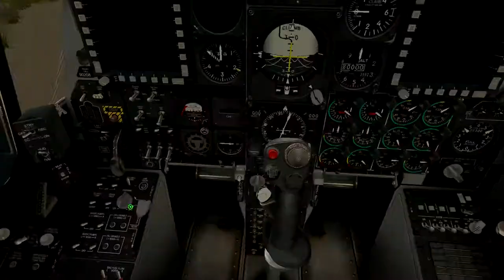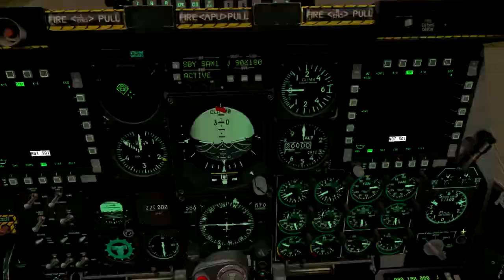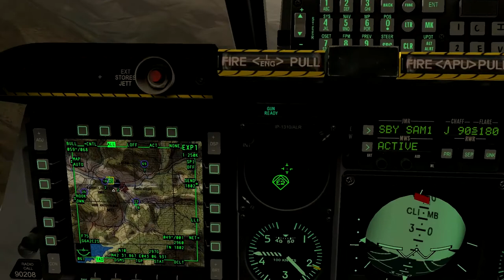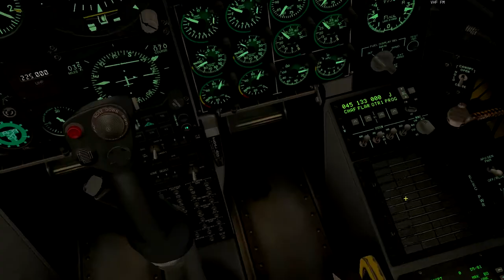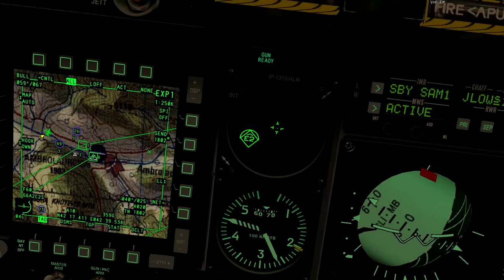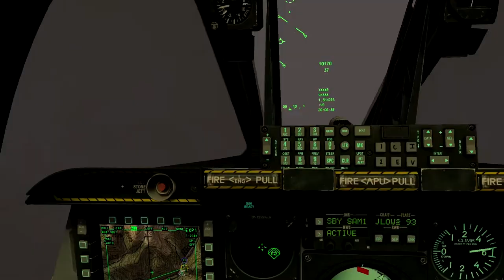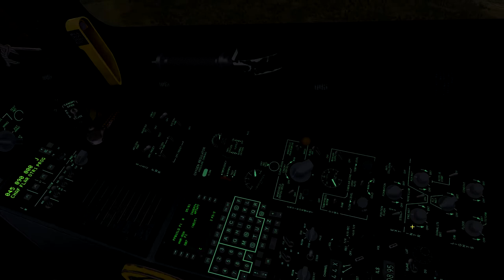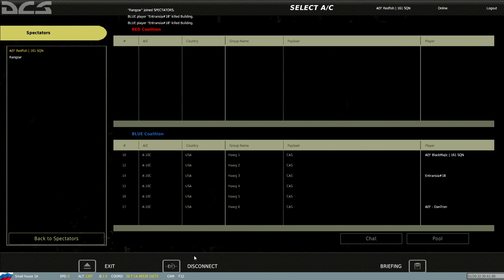FOB Vetka mission (Take 2) - AEF 161 Squadron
Hey Guys,

Mission details are to proceed to waypoint1 and attempt to get visual on friendly convoy "Yankee Six-One." Intel reports heavy enemy activity in and around Ambrolauri. Request show of force in the valley. Command has suspended minimum altitude restrictions for this task. The mission is essentially to provide force protection / overwatch duties to the convoy "Yankee Six-One." Today's pilots are: Redfish #31, BlackMajic #23, Rangzar #69 (Fallout), Entransia #18, Primate #26. DanTron #78

Departure UGKO  Lat 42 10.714' Long 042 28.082'
WP1 YANKEE 61 Lat 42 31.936' Long 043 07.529'
WP2 FOB VETKA Lat 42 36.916' Long 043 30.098'

METAR: UGKO  012300Z  08402KT  3800  OVC106  20/20  A2992  NOSIG  FG

Chapters

02:00 APU Start
08:50 Taxi
11:20 Taking the active RWY 08
12:00 Final Checks/Take Off Roll
12:40 Gear Up
13:43 Steerpoint WP1
17:50 That was close
19:30 Check in Yankee Six-One / Fence In.
21:35 Clockwise Orbit
22:00 IED Two vehicles down... Multiple casualties
22:34 TIC North marked with Green smoke.
23:45 TIC South across the river.
24:20 2.75in WP rocket marking vehicles.
25:00 South vehicle group clearing the tree line.
26:00 26 gun run
27:00 Pair of IFV's on road WEST of convoy.
29:20 2.75in WP rocket marking vehicles.
30:00 Enemy vehicles 1500 EAST of convoy position on the road at T intersection.
33:30 New enemy group 1000m EAST of convoy marked with WP.
35:40 TIC North of convoy 200 yards, Danger Close.
41:30 TIC Vehicles from the South...across the river...out of the treeline.
44:52 Lone vehicle cannon attack.
51:00 Rejoin lead.
46:20 Uniform Six-Four approaching 3km from the North East. Watch for friendly traffic.
49:00 Friendly convoy Uniform Six-Four has reached Yankee Six-One convoy.
55:25 FOB Vetka under Mortar attack. Vetka FAC callsign TOFFEE 4-1. enemy visible high ridgeline 5000m WEST of Vetka.
62:20 Enemy Tank group transiting to FOB Vetka.
82:00 RTB Kutaisi
92:00 Wheels Down.

Redfish